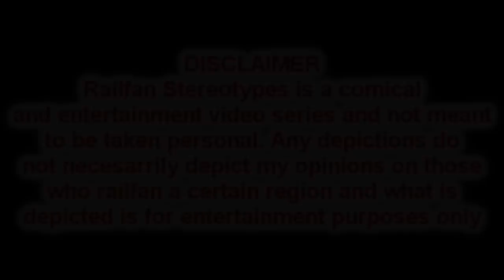Railfan Stereotypes - The Southwest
UP Video Clip Credit: Vermonter Railfan
Here is the first installment of a new series I like to call 'Railfan Stereotypes'. Based upon statements from those who railfan the region and popular belief but may not always depict my own opinions, we see how railfans from various regions of the US go about their typical day railfanning with help from non-other than Mario. We will visit various regions in the US and may even travel internationally and see what a stereotypical railfan acts like when railfanning and how they act under certain situations such as foreign power, weather events, and more. Today we visit the dry southwestern United States and see what a typical day of railfanning is like in the states of the southwest. Let me know your thoughts on this series as well.